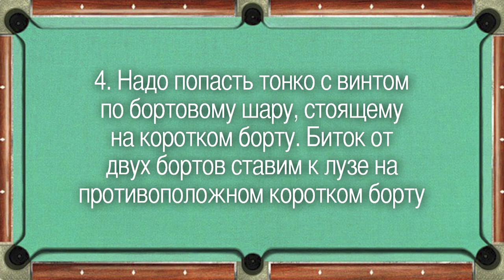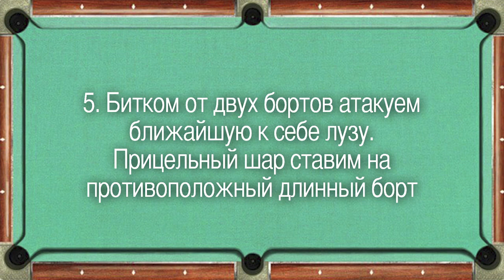Уроки бильярда с Сергеем Бауровым и Евгением Сталевым. Московская пирамида. Урок 3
Вы можете поддержать развитие бильярдного спорта, канала и организацию новых трансляций.

Горячая линия для ответов на ваши вопросы в мессенджерах

Представляем вашему вниманию серию уроков по бильярду от старшего тренера России Сергея Баурова и 8- ми кратного чемпиона мира Евгения  Сталева. Дисциплина Московская пирамида.